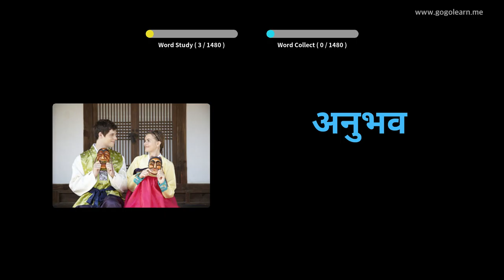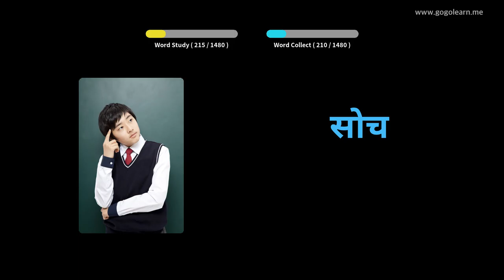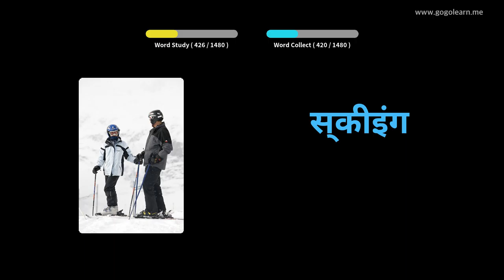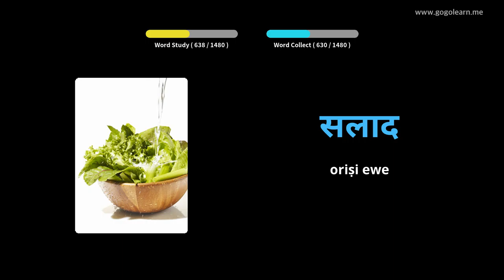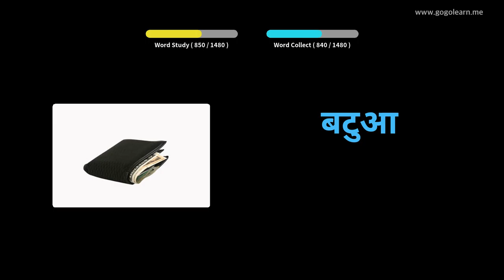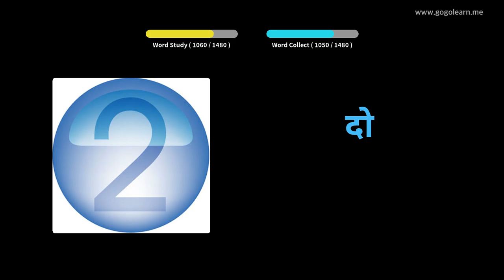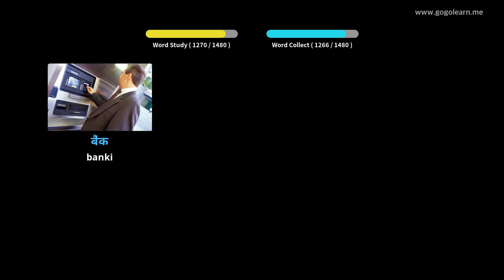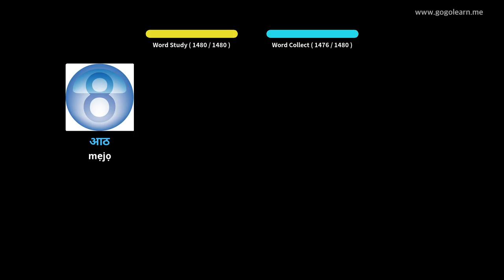Hindi Ipilẹ ọrọ Vocabulary | Golearn